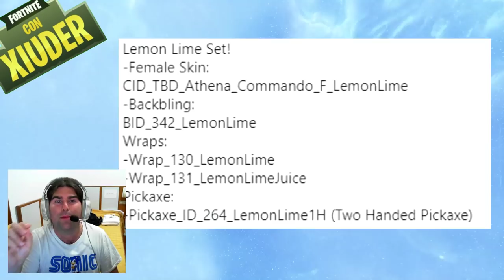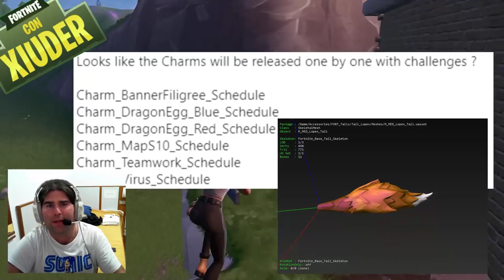SKIN GALAXY FEMMINA CONFERMATA! CIONDOLI GRATIS! FORTNITE X IT2! (STAGIONE 10 FORTNITE)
INCREDIBILI AGGIORNAMENTI inseriti nelle ULTIME ORE nei codici sorgenti di FORTNITE! CONFERMATA la GALAXY SKIN FEMMINILE! NUOVE MISSIONI per ottenere gli CHARM GRATIS! NUOVE SKIN!

BENVENUTO!

➜ Motherboard: MSI Z97M GAMING
➜ GPU: NVIDIA GeForce GTX 970
➜ Cuffie: TRUST GXT 393 MAGNA
➜ Mouse: TRUST GXT 188 LABAN
➜ Tappetino: OMEN Mouse PAD 300
➜ Tastiera: TRUST GXT 890 CADA
➜ Microfono: TRUST GXT 252+ EMITA PLUS
➜ Sedia: AROZZI Torretta Orange
➜ Desk: AROZZI Arena-Green
➜ Webcam: Microsoft Lifecam Studio
➜ Handcam: Microsoft Lifecam HD-3000
➜ Monitor(2x): MSI OptixG24C LED Gaming Monitor 24''

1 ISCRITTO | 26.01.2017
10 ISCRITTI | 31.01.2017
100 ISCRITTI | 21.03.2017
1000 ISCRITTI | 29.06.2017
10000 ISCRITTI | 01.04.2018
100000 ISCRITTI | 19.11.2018